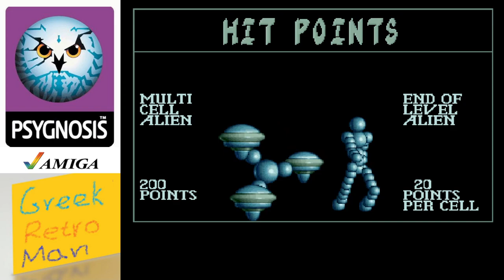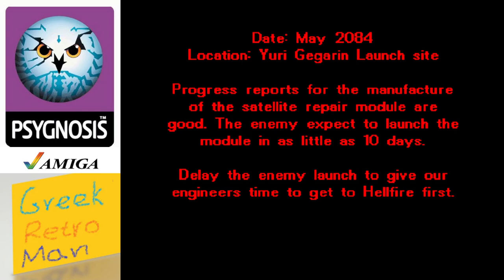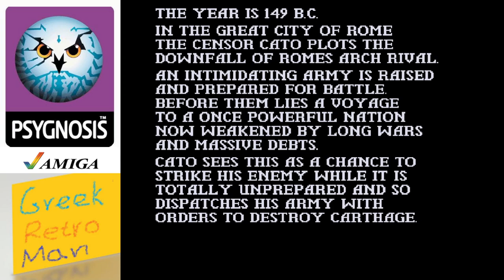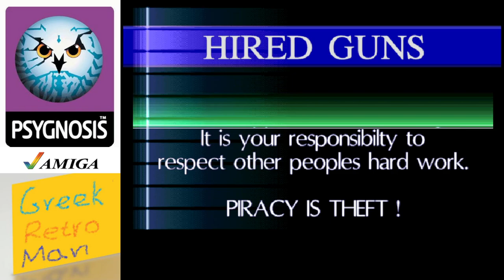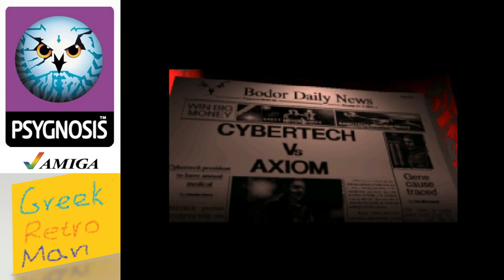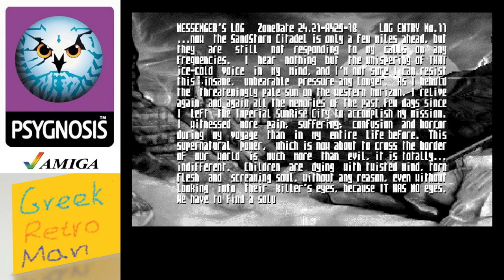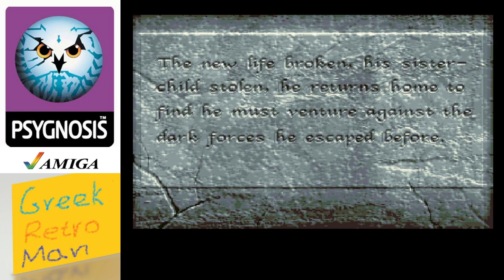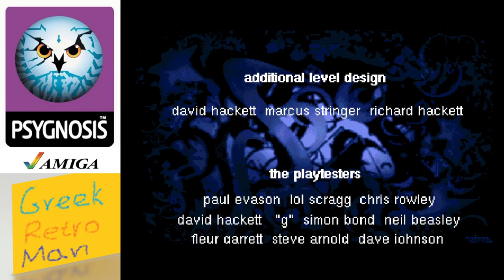All Psygnosis Amiga games intros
All Psygnosis Amiga games intros in one video

00:00 Psygnosis Intro
00:14 My Intro
00:25 Agony
04:24 Air Support
07:28 All New World of Lemmings
10:28 Amnios
14:36 Anarchy
19:21 Aquaventura
25:06 Arena
25:31 Armour-Geddon
26:32 Armour-Geddon II: Codename Hellfire
28:57 Atomino
32:16 AWESOME
33:34 Baal
37:13 Ballistix
40:22 Barbarian
41:26 Barbarian II
44:40 Benefactor
49:13 Bill's Tomato Game
52:08 Blood Money
01:00:52 Bob's Bad Day
01:03:34 Bram Stoker's Dracula
01:05:50 Brataccas
01:09:31 Brian the Lion
01:12:19 Captain Fizz Meets the Blaster-Trons
01:16:11 The Carl Lewis Challenge
01:19:21 Carthage
01:20:20 Chrono Quest
01:20:57 Chrono Quest II
01:24:40 Cliffhanger
01:27:45 Combat Air Patrol
01:30:12 Cytron
01:34:04 Deep Space
01:35:21 Globdule
01:39:06 Hired Guns
01:42:02 Holiday Lemmings 1993
01:43:42 Holiday Lemmings 1994
01:45:46 Indigo
01:48:11 Infestation
01:52:32 Innocent Until Caught
01:57:33 The Killing Game Show
02:04:21 Last Action Hero
02:06:11 Leander
02:11:56 Lemmings
02:15:12 Lemmings 2: The Tribes
02:19:50 Matrix Marauders
02:22:34 Menace
02:26:07 Microcosm,
02:32:08 The Misadventures of Flink
02:32:58 Nevermind
02:36:47 Nitro
02:38:14 Obitus
02:40:37 Obliterator
02:41:56 Oh No! More Lemmings
02:45:00 Operation GII
02:45:43 Ork
02:50:40 Perihelion: The Prophecy
02:57:17 Prime Mover
02:58:55 Puggsy
03:00:00 Red Zone
03:00:58 Second Samurai
03:02:07 Shadow of the Beast
03:07:25 Shadow of the Beast II
03:14:20 Shadow of the Beast III
03:17:56 Spell Bound
03:21:12 Stryx
03:24:33 Terrorpods
03:24:54 Theatre of Death
03:29:16 Walker
03:35:46 Wiz 'n' Liz
03:37:29 X-It